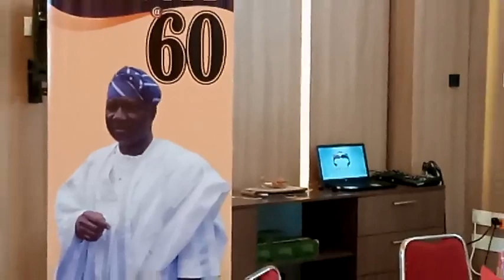All for honorable lasun Yusuf birthday 🎈🎂 ( former deputy speaker house rep)